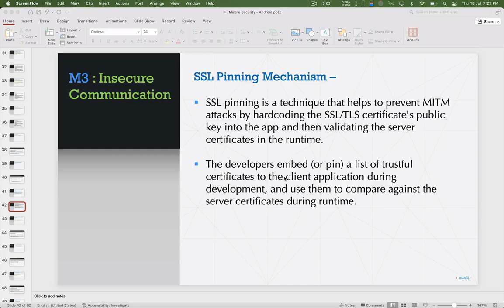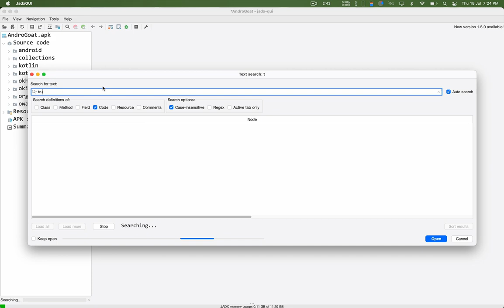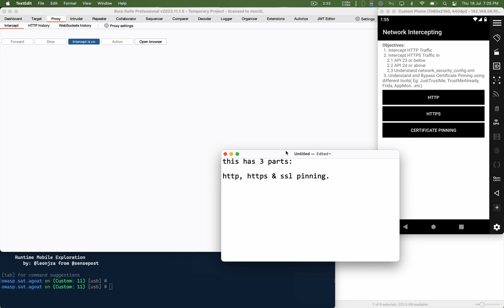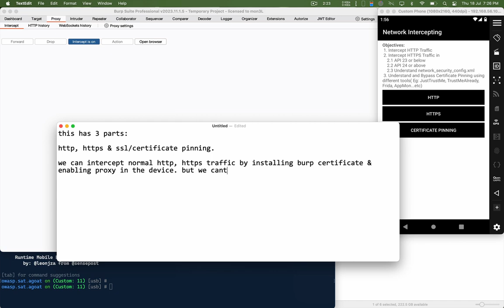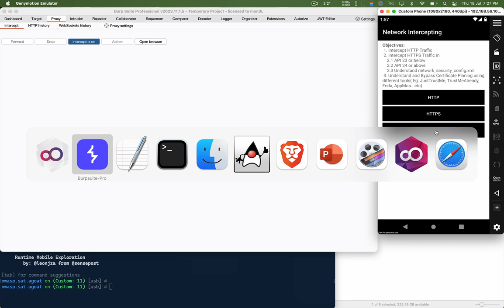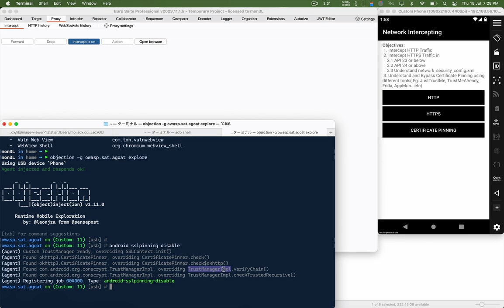SSL Pinning Bypass via Objection | Android Pentest